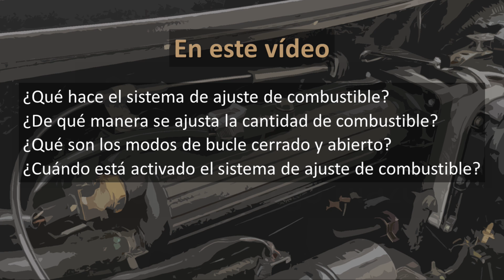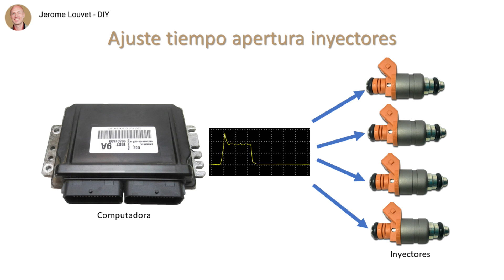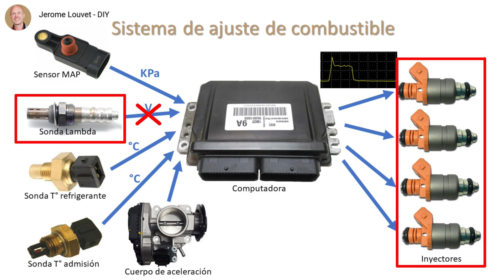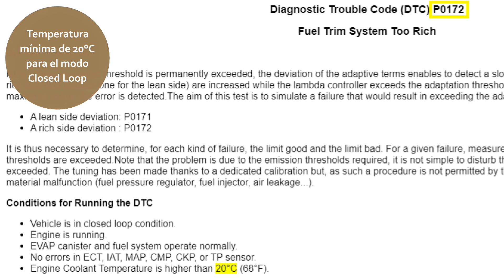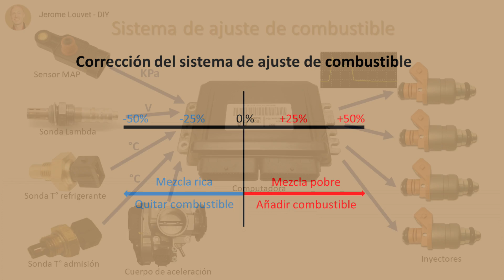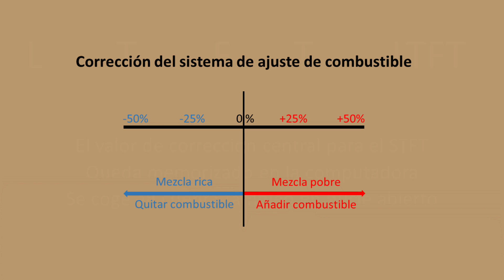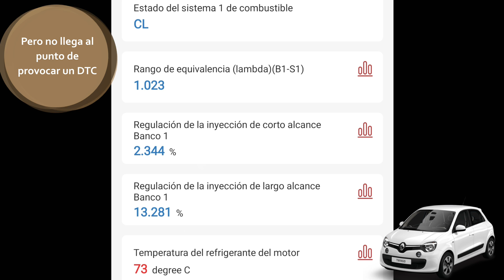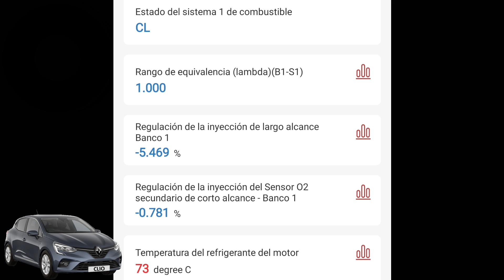Short y Long Term Fuel Trim - QUE ES ?? - Chevrolet Matiz / Spark / Pontiac G2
Tutorial sobre el Short y Long Term Fuel Trim. STFT LTFT

¿Qué hace el sistema de ajuste de combustible?
¿De qué manera se ajusta la cantidad de combustible?
¿Qué son los modos de bucle cerrado y abierto?
¿Cuándo está activado el sistema de ajuste de combustible?
¿Qué es el Short Term Fuel Trim?
¿Qué es el Long Term Fuel Trim?
¿Que DTC se pueden generar en relación con ese sistema?

Ejemplos dados para el Chevrolet Matiz / Spark / Pontiac G2
Tests hechos en Renault Twingo 3 y Clio 5